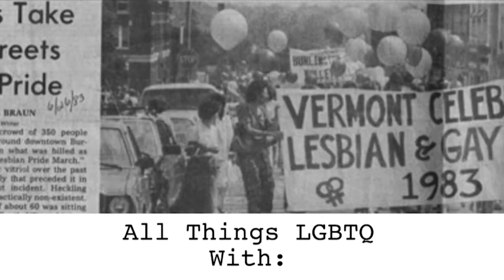All Things LGBTQ - Legislature Special 5/6/19